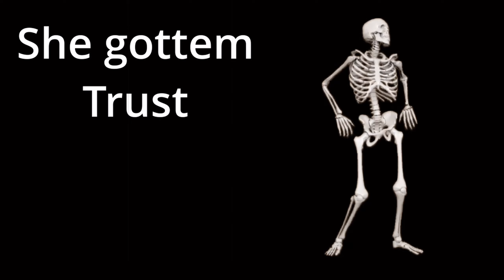DBD: The Ultimate Gen Blocking Build Makes Survivors RAGE!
I Used 4 Gen Blocking Perks With Nurse To Where Survivors CANT Work On Generators!

[Socials]

[Music Used]